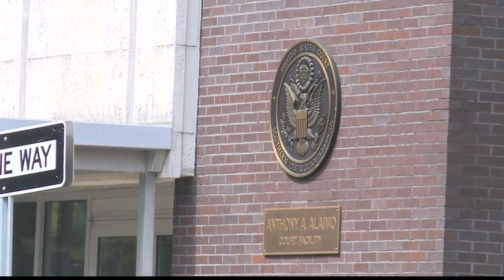Jury deliberating in federal hate crime trial for Ahmaud Arbery's killers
The judge says the jury will continue deliberating until "dinner time" Monday evening and will continue tomorrow morning if a verdict isn't reach Monday.